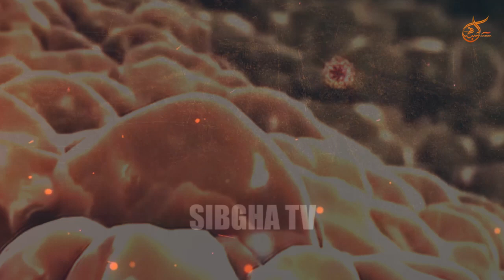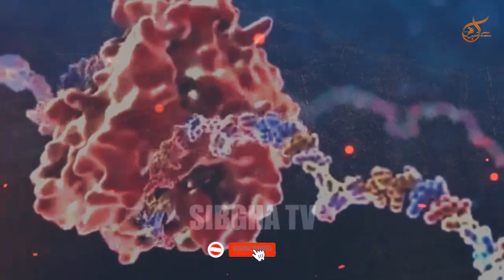Coronavirus in Pakistan - CoronaVirus Getting out of control - Sibgha tv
Coronavirus in Pakistan news - CoronaVirus Getting out of control - Sibgha tv
Coronavirus reaches Pakistan, 2 cases diagnosed - Sibgha tv